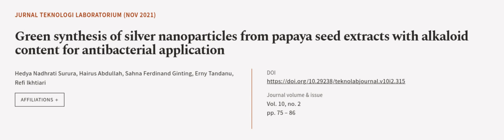Green synthesis of silver nanoparticles from papaya seed extracts with alkaloid conte... | RTCL.TV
### Keywords ###

### Article Attribution ###
Title: Green synthesis of silver nanoparticles from papaya seed extracts with alkaloid content for antibacterial application
Authors: Hedya Nadhrati Surura, Hairus Abdullah, Sahna Ferdinand Ginting, Erny Tandanu ,and Refi Ikhtiari
Publisher: Poltekkes Kemenkes Yogyakarta
DOI: 10.29238/teknolabjournal.v10i2.315

### Video Timestamps ###
0:00:00 - Summary
0:01:11 - Title
0:01:18 - Outro
0:01:22 - End